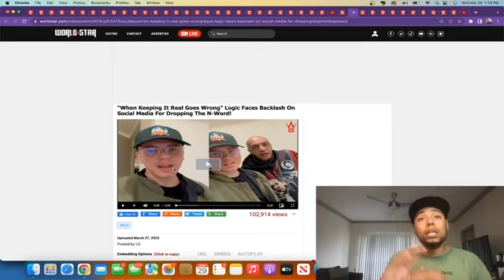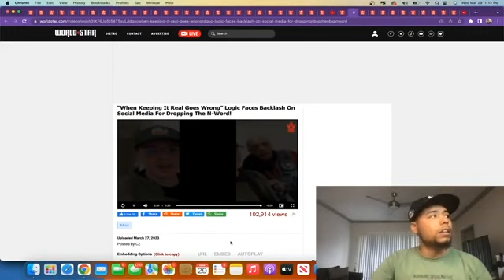They Trying To Cancel Logic Over The Use Of The N-Word!